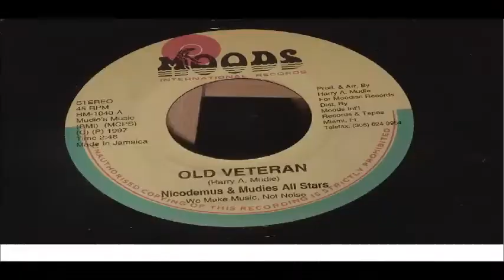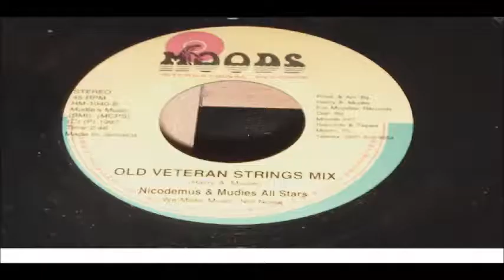NICODEMUS & MUDIES ALL STARS OLD VETERAN